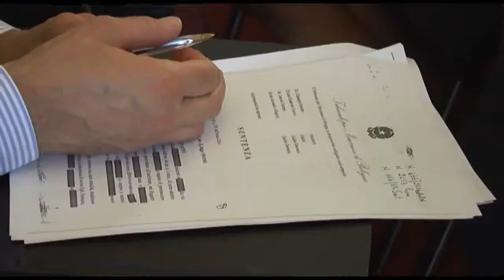BOLOGNA: Minori non accompagnati, firmato protocollo | VIDEO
Mentre l'Europa discute su “se” e “quanto” accogliere, il Garante dei minori della Regione Emilia Romagna Clede Maria Garavini e il Presidente del Tribunale dei minorenni di Bologna Giuseppe Spadaro hanno firmato un protocollo d'intesa sui minori stranieri abbandonati. Un'intesa che istituisce l'elenco dei Tutori Volontari, cittadini che potranno scegliere di essere selezionati e formati per essere non solo rappresentanza giuridica, ma espressione di una nuova forma di genitorialità socialee di cittadinanza attiva, in grado di accompagnare i bambini verso il ricongiungimento familiare (quando è possibile), la maggiore età e l'indipendenza. Il protocollo d'intesa è stato presentato in Assemblea Legislsativa, alla presenza dell'Arcivescovo di Bologna, Mons Matteo Maria Zuppi, del rabbino di Bologna Alberto Sermoneta e di una rappresentanza della Comunità Islamica. In Emilia Romagna sono 1.160 i minori stranieri non caccompagnati. Il 90% ha tra i 16 e i 17 anni, l'8,3% 15 anni, il 3,7 tra i 7 e i 14 anni. La maggior parte arriva dall' Albania, il 40,6%, il 12,5% dal Gambia e il 7,3 dalla Nigeria.